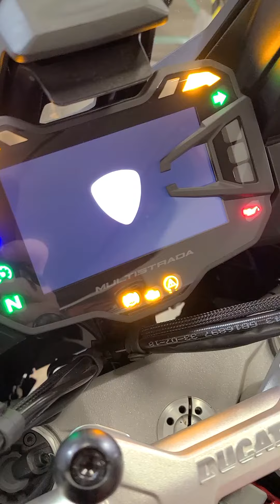February 19, 2022 - FS: 2019 Ducati Multistrada 950 S Spoked Wheel - 1152 miles - $15750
FS: 2019 Ducati Multistrada 950 S Spoked Wheel - 1152 miles - $15750

If you would you like to put a hold on a pre-owned bikes, you can do so right on our website.

We really like the way this 2019 Ducati  Multistrada 950 S, 19" front wheel, tubeless spokes, this should do very well blazing down the fire road or crossing overland on your next adventure.  This one was purchased locally in June of 2019, we preformed the first break in service here at SUB. The 950 S is equipped with some factory ad-on's like hard cases from Ducati/Touratech and the optional center stand kit.  This is a clean barely ridden machine, ready to take on what ever you choose to toss at it.  We have all the keys, owners manuals, service record and a clean WA title.  Come have some fun!

PRESS

Ducati’s Multistrada 950 S Hits The Sweet Spot - The mid-weight Multi S makes a game of running the numbers—and defying them. With a 5-inch TFT display, Ducati’s Skyhook semi-active electronic suspension, an up/down quickshifter, full LED lighting, cruise control, and backlit switch gear, the 950 S has all the fancy bits of the more pricey, larger-displacement models that could coax the rider devoted to motorcycling minimalism to the adventure-touring dark side of comfort and ease-of-use.  The Multistrada 950 S has four riding modes: Sport, Touring, Urban, and Enduro—all preset to suit. Every parameter, from suspension to wheelie control, is customizable. Essentially each mode can be whatever you want it to be

There’s something about the slightly sporty ergos, the directness of the throttle response, the lightness of handling, and the sound of the motor that constantly remind you you’re on a Ducati. It makes you want to cast your weight over the side, drop your elbow toward the apex, lean in, and gas it.  Ducati’s Skyhook Evo semi-active suspension can be finely tuned for preload and damping. Setting it in full soft accentuates Skyhook’s “suspended from air” feel, but with normal settings the ride is very normal and balanced.  The commodious seating position enables the rider to really move around on the bike. Wind protection is generous, with minimal buffeting, and there’s still plenty of airflow around the screen to keep the rider cool. I liked putting the screen in the low position because it nearly vanishes from sight, almost giving the rider the illusion of riding a naked bike. Above 5,000 rpm there are some vibes in the seat, but not enough to bother.
The 950 S hits the sweet spot of price, performance, and features, a comfy rider triangle that makes up for Tamburini’s ergonomic malfeasance of yesteryear, a charismatic desmo motor with torque for days, and it hunts apexes like it has a point to prove. It all adds up to a heady cocktail of Italian tropes.

Financing Available OAC - Cash Price listed, up to a $150.00 documentation fee may be charged

4111 Aurora Ave N.
Seattle, WA 98103
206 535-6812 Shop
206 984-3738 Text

2022 - The State of Washington has reinstated the statewide indoor mask mandate for all public spaces.  We have disposal masks available upon entry